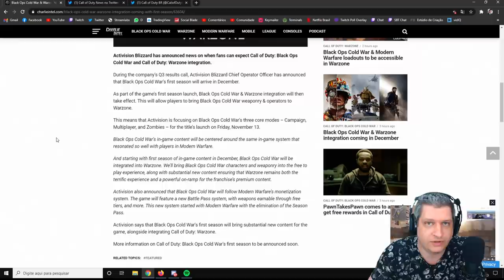INTEGRAÇÃO COM WARZONE É ANUNCIADA! | COLD WAR WARZONE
Vídeo com o Ogro trazendo notícias de como vai funcionar e quando vai acontecer a integração do conteúdo do novo Call of Duty Black Ops Cold War e o Warzone!
Pelo o que foi anunciado pela Activision, não será feito um novo Warzone e sim inserido o conteúdo do Cold War no Warzone já existente!